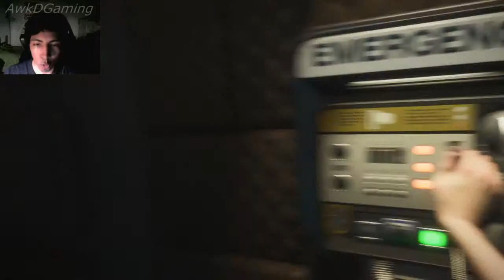Momentos culminantes!!!! | Alien: Isolation #36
Continuamos con este emocionante walkthrough!
Espero que les guste, comenten!!

Saludos.